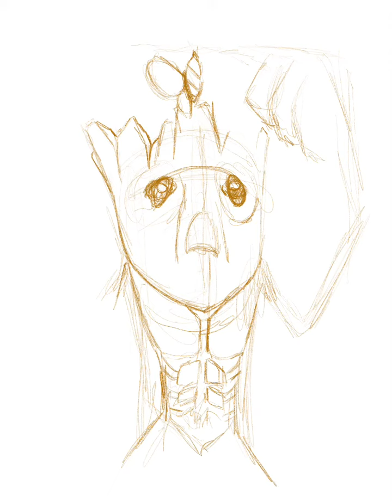Groot x IamTonyTrip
One of my favorite characters of all time.